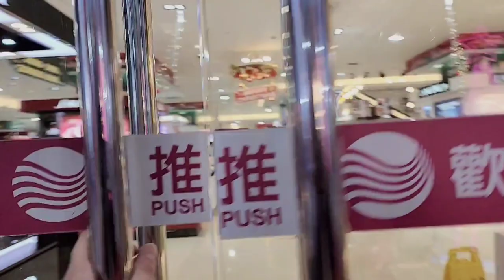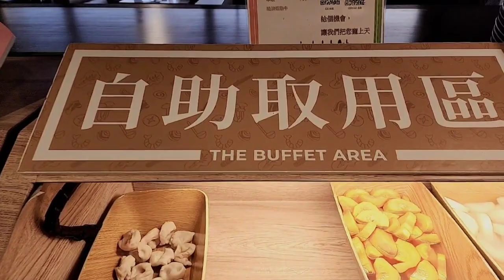KA LAMIG EH!HOT POT MUNA TAYO MGA KaMaRs｜FENGYUAN SOGO MALL|@eh ako si AnA